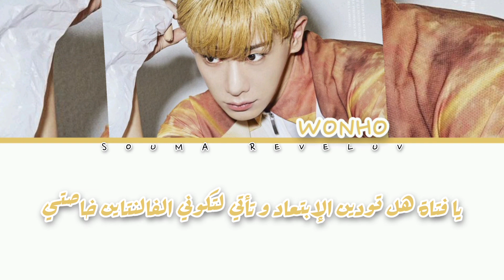WONHO ' BEST SHOT ' Arabic sub مترجمة